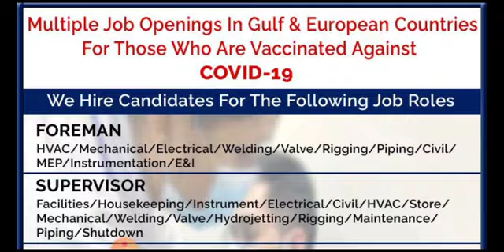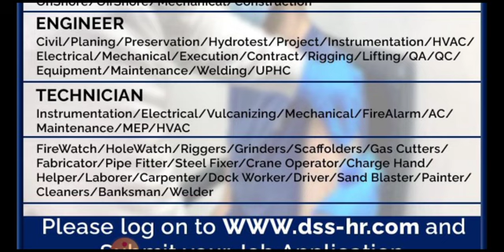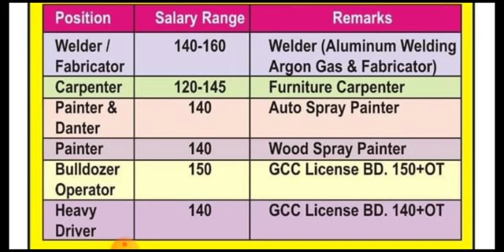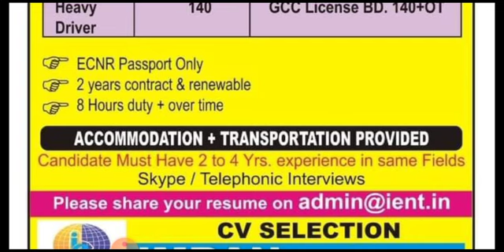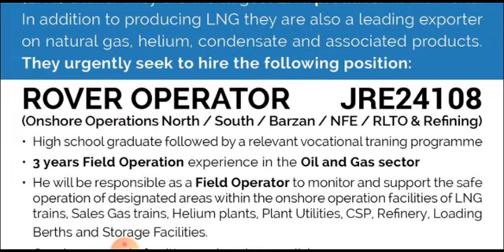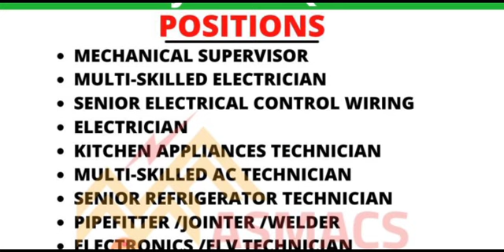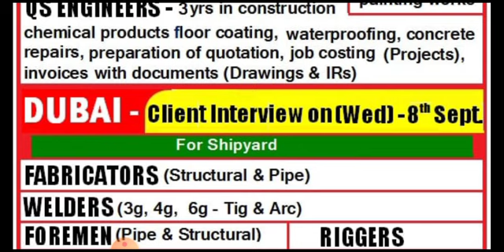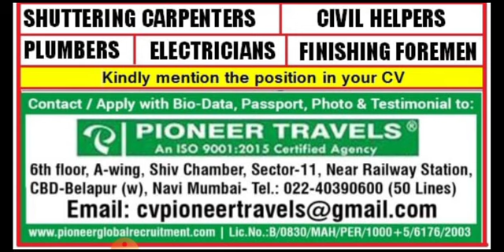07th-Sept Gulf Job Vacancy 2021, Qatar Job Vacancy 2021, Assignment Abroad Times Today, Gulf Jobs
Cover Topic :-

1.gulf job
2.gulf jobs
3.dubai jobs
4.job vacancy,
5.jobs in dubai
6.gulf job today
7.gulf jobs 2021
8.gulf jobs today
9.dubai jobs 2021
10.mechanical jobs
11.dubai jobs tamil
12.job vacancy 2021
13.gulf vacancy today
14.hiring abroad 2021
15.assignment abroad
16.abroad jobs in tamil
17.gulf jobs malayalam
18.gulf job vacancy 2021
19.new job vacancies 2021
20.abroad jobs for indians
21.dubai job vacancy 2021
22.job vacancy malayalam
23.qatar job vacancy 2021
24.uae job vacancies 2021
25.abroad jobs consultancy
26.assignment abroad times
27.shutdown jobs in gulf 2021
28.gulf country jobs for indians
29.singapore jobs for indians
30.jobs in gulf country for indian
31.chennai jobs today openings
32.gulf job vacancy malayalam
33.abroad times newspaper today
34.job vacancy 2021 malayalam,l
35.today gulf job vacancy newspaper
36.gamca medical report check online
37.gulf job vacancy 2021 malayalam
38.today abroad assignment paper
39.abroad assignment newspaper today
40.assignment abroad times today
41.overseas jobs recruitment agencies
42.overseas assignments today newspaper
43.today assignment abroad times newspaper
44.assignment abroad times epaper mumbai today